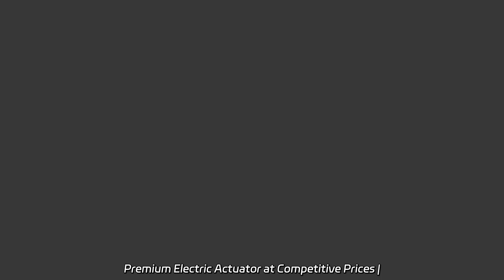Premium Electric Actuator at Competitive Prices | Manufacturer & Exporter in China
Premium Electric Actuator at Competitive Prices | Manufacturer & Exporter in China Discover our high-quality electric and pneumatic actuator control ball valves. We are a factory specializing in PVC and UPVC double flanged true union ball valves.